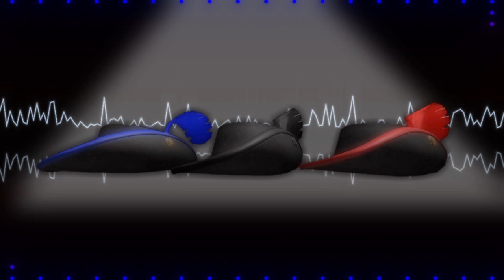The performance | PWTH (PT4) Soundtrack #32 | (PonyTheGenius)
The performance it shall be...

(If it's not working, let me know in the comment section below, please don't hesitate to ask, I check my YouTube channel daily and I'll notice you and see what I can do.)

Creative Commons - Attribution is in this video, which means that you can use the video, but not fully copying it and claim it is yours, even if you say that "Your just a small YouTuber,  you can't get me banned or terminated!" Watch your words...don't underestimate small YouTubers like me, they're fully capable to doing this, it won't be our fault once it's done. As I was saying, you can use the video's audio for your videos, either it's for a roleplay, skit or anything! You can credit me if you want, it's appreciated!